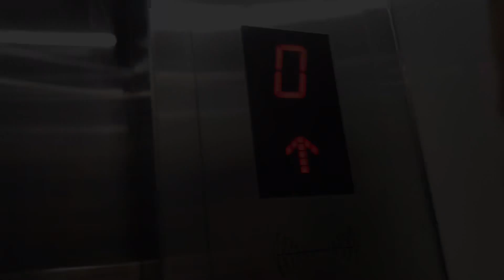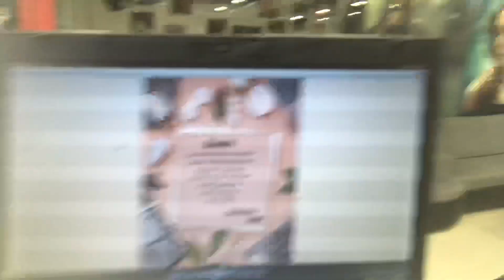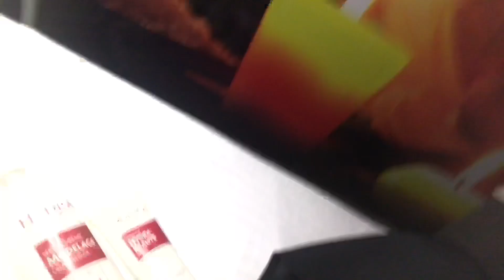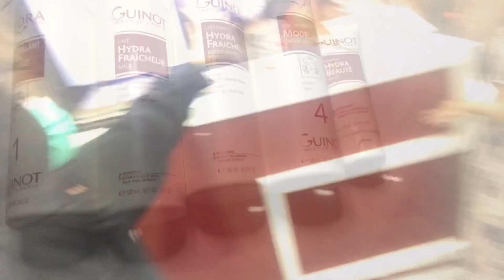My first Salon vlog for all girl/Bloggers secret/Monthly Routine/ Hadiqa kiani salon visit